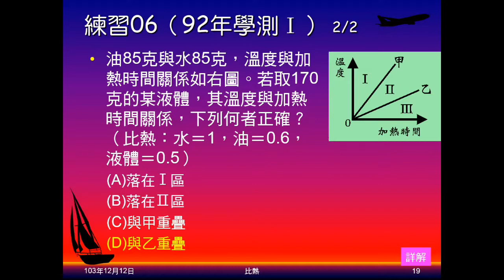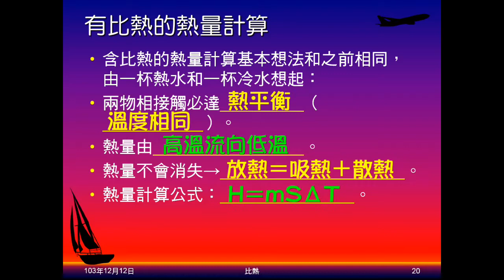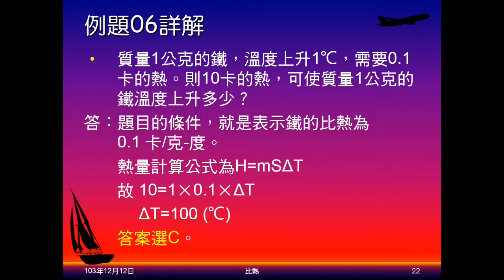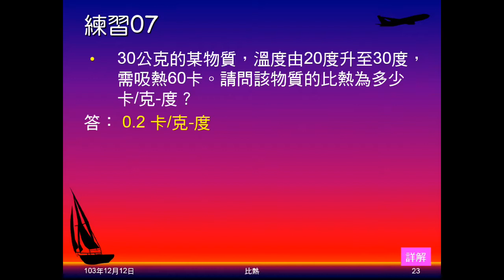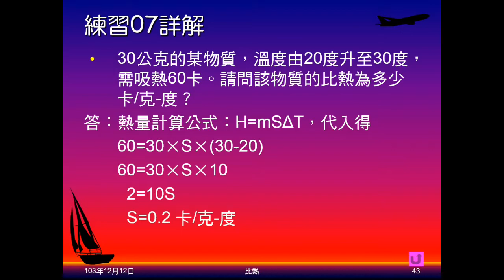103學年國二理化 溫度與熱11：解題說明、例題06、練習07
說明含比熱的計算題解題思路。例題06給質量、比熱、熱量，問溫度變化，練習07是給質量、熱量、溫度變化求比熱。